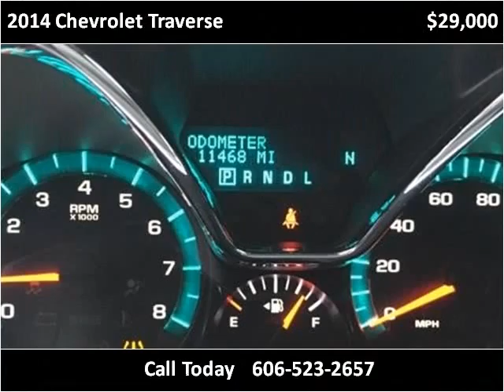2014 Chevrolet Traverse Used Cars Corbin KY